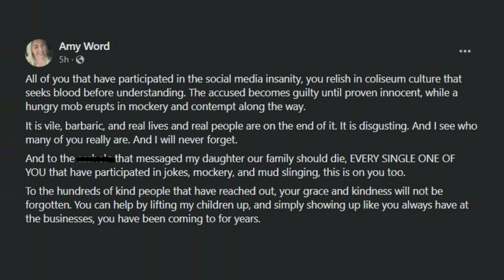Amy Word will not resign from EVSC Board following arrest